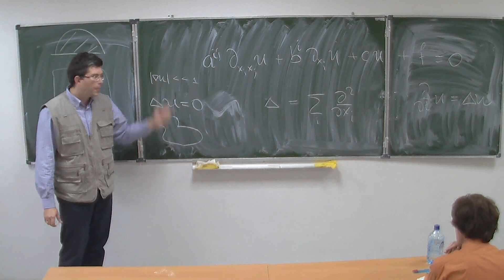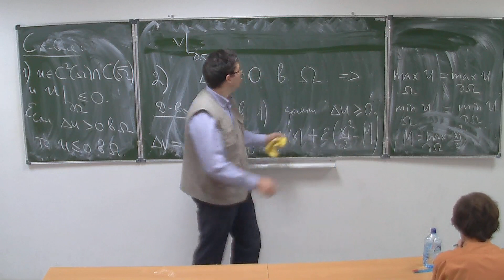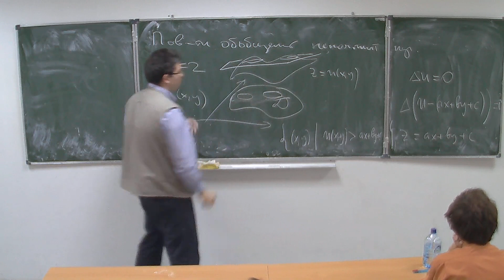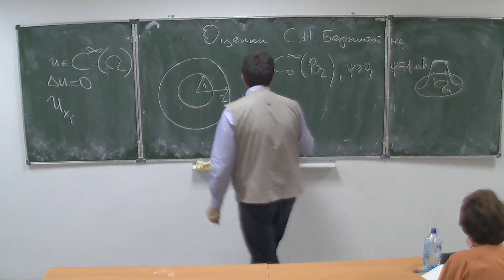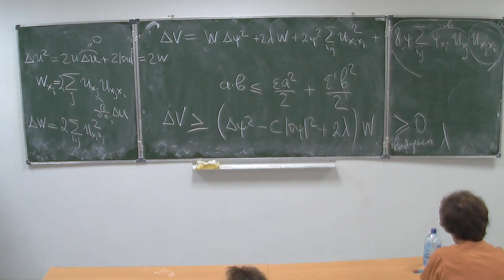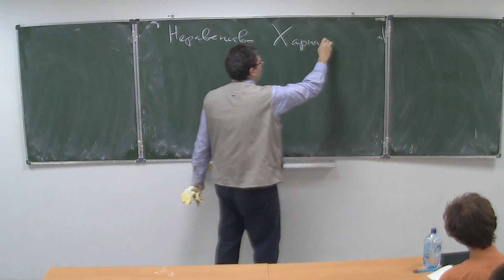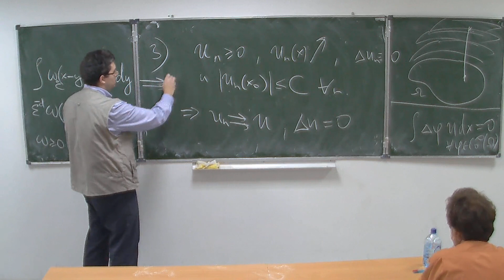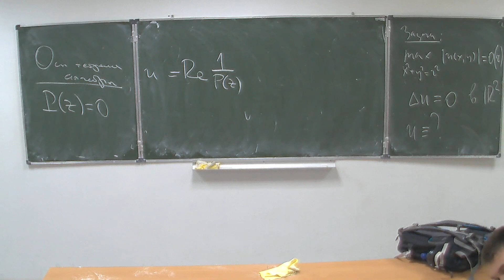С. В. Шапошников. Эллиптические уравнения с частными производными второго порядка, лекция 1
Спецкурс НМУ.
11 сентября 2013 г. 19:20, НМУ 303 (Большой Власьевский пер., 11)